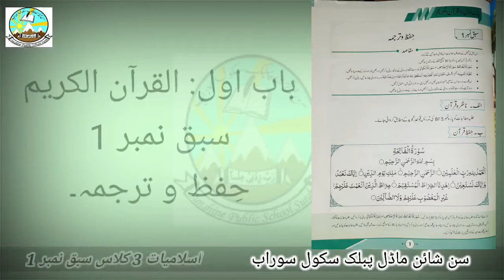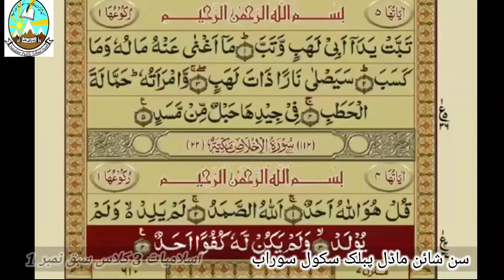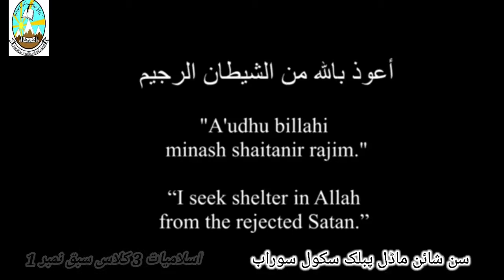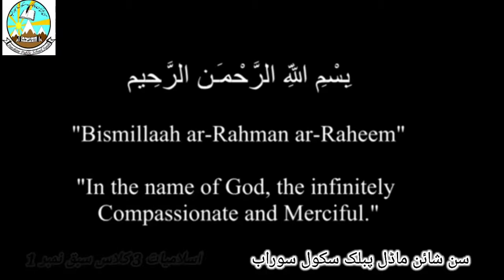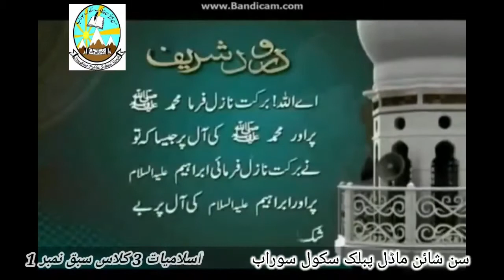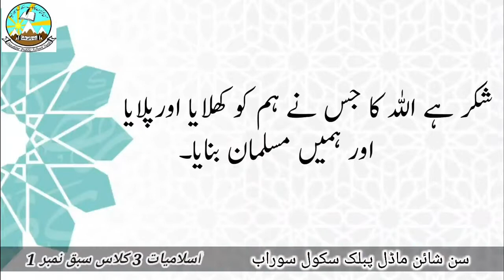islamiat 3 class chapter 1 sunshine school surab afaq new iqbal series